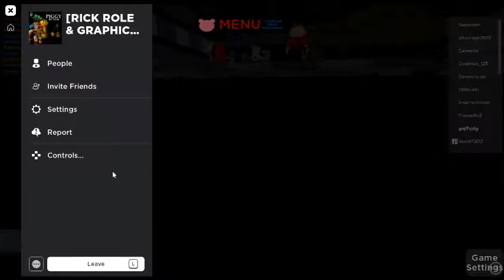robloxapp 20210810 0840276